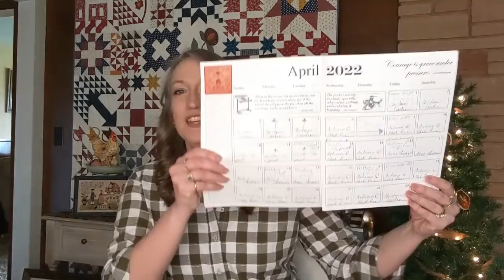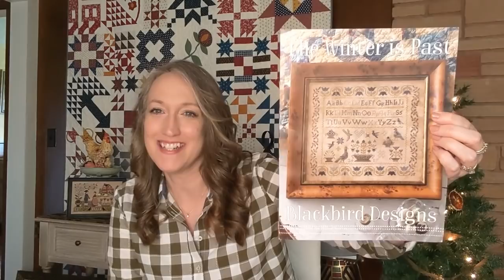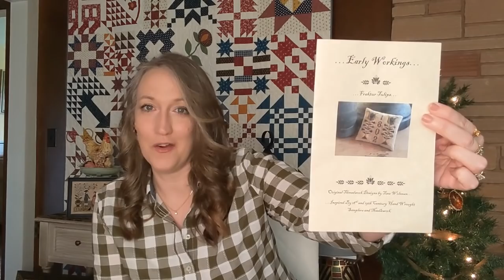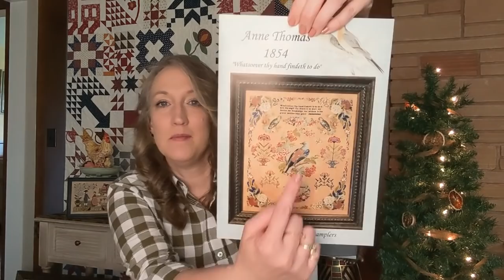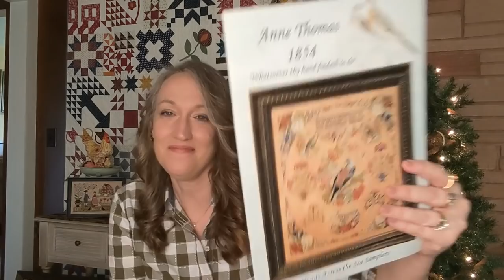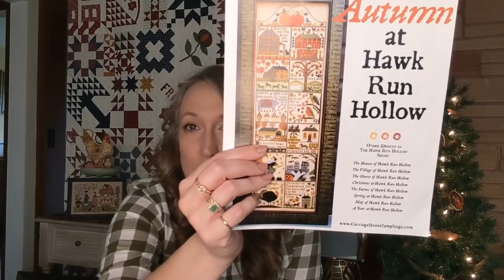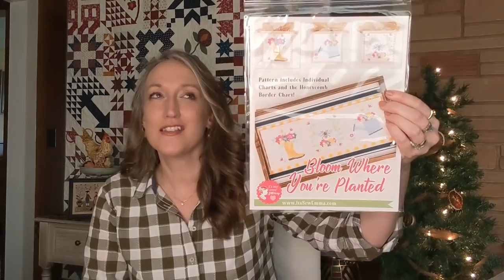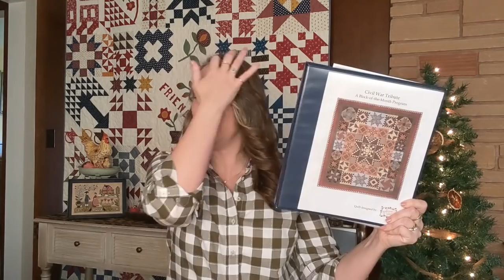Flosstube #86 ~ Cross Stitch Progress, Finishes, Framing Questions Answered and Quilt Progress!!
I hope you have had a wonderful couple of weeks since we last sat for a chat! In today's video I show my progress, new finishes, answer framing questions I was asked in my last video and show my quilt block progress! So grab your stitching or sewing and lets catch up!

Progress Shown ~
Autumn at Hawk Run Hollow by Carriage House Samplings - Stitching it on 40 count Vintage Country Mocha with DMC Threads, 1 over 2.
Frakter Tulips by Tina Woltman - Stitching it on 36 count Mello with the called for DMC Threads, 1 over 2.
Anne Thomas 1854 by Hands Across the Sea Samplers - Stitching it on 40 count Dusty Road by Seraphim Fabrics with DMC Threads, 1 over 2.

Finishes Shown ~
Ann Priest by the Scarlet House - Stitched on 40 count Caramel by Seraphim Fabrics with the called for threads, 1 over 2.
Cinnamon Stars by Plum Street Samplers - Stitched on 32 count Vintage Country Mocha with DMC Threads, 2 over 2.
The Anniversary by Lila's Studio - Stitched on 32 count Vintage Country Mocha Lugana with DMC Threads, 2 over 2.
The Winter is Past by Blackbird Designs - Stitched on 35 count Oaken by PTP with the called for threads, 1 over 2.

Tools I Used For Framing ~
Kobalt Single Bevel Miter Saw
Arrow Pneumatic Stapler
Stealth Compressor
Powertec Quick Release Strap Clamp -  Purchased from Amazon
Warner Sanding Block - Purchase from Amazon
Titebond Glue
Sawtooth Hangers - Purchased from Amazon
Picture Turned Botton Fasteners - Purchased from Amazon

What I used for Lacing ~
Warm and Natural Batting
Crochet Thread
505 Temporary Spray Adhesive
Mat Board
Large Eye Needle

Quilt in the Background ~
Temecula Album Quilt by Temecula Quilt Company

Quilt Progress Shown ~
Civil War Tribute Quilt by Homestead Hearth
Block Bonanza BOM through Homestead Hearth

I think that is everything! I tried to link several items but I ran out of room..so I made sure to indicate where I purchase the items.

Happy Stitching!
Olivia
xx